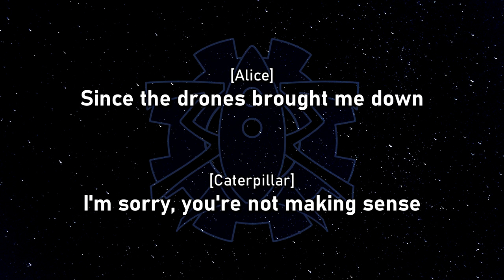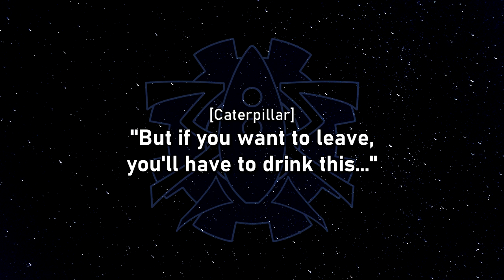The Mechanisms - Supplementals - 8 - Advice From Caterpillar (Alice) (Lyrics)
|Part of the song "Alice".|

Characters:
Alice - Raphaella La Cognizi
Caterpillar - Ashes O'Reilly